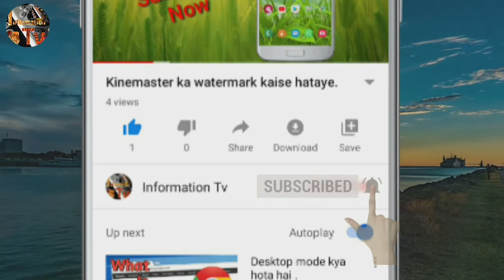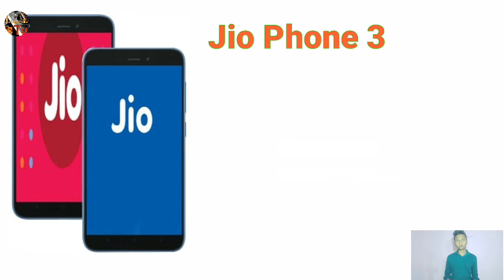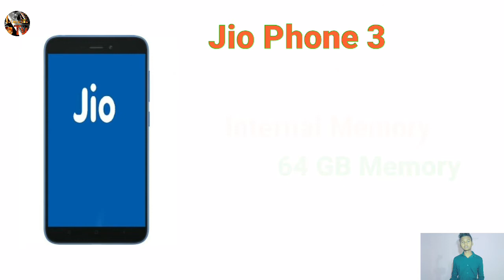Jio phone 3 best feature and quality. Jio phone 3 louch in india. What is new feature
Hello
Friends
Aaj aapka hamare channel
Technical Information Tv me
suvagat hai